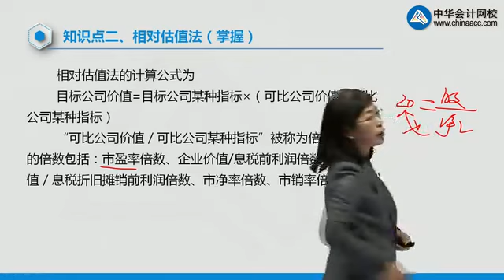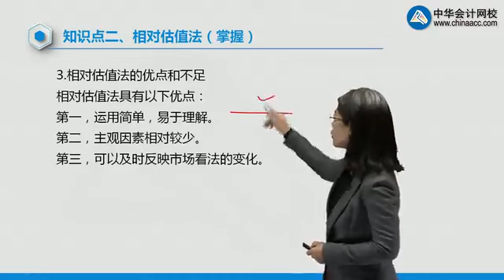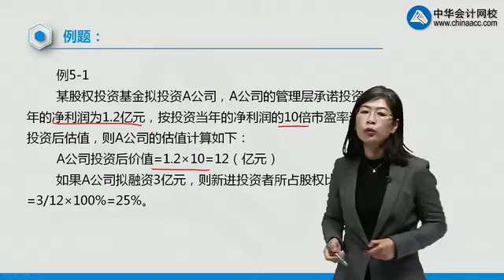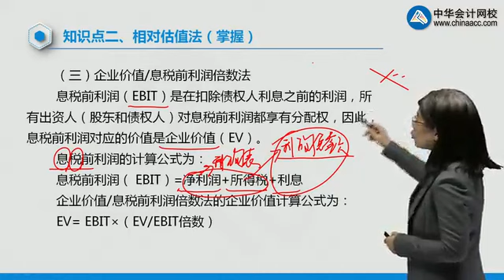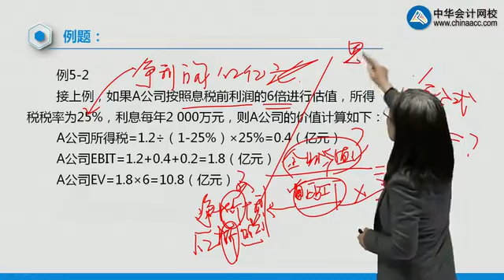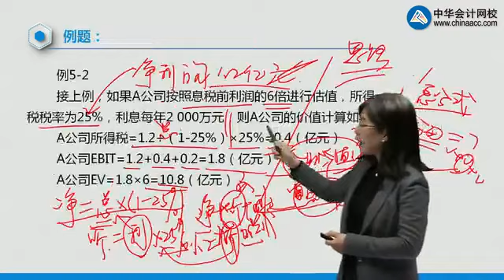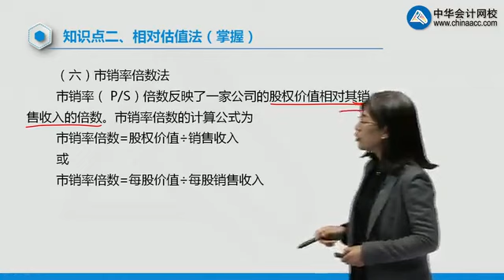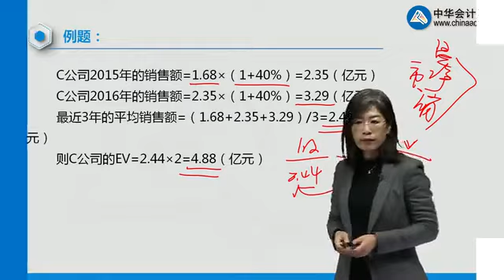17第5章 股权投资基金的投资6